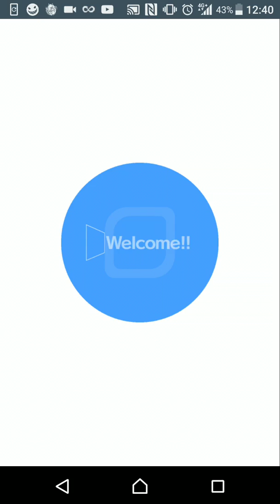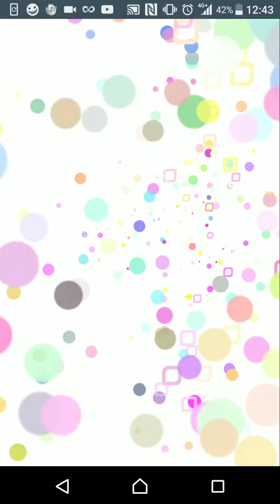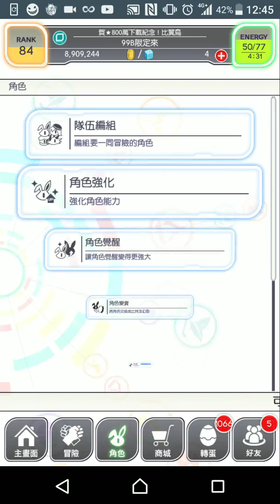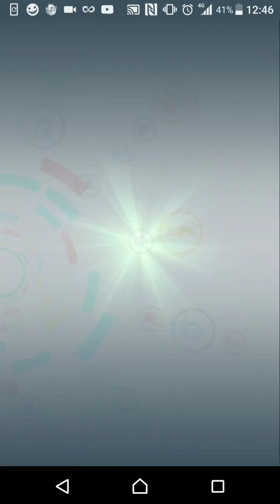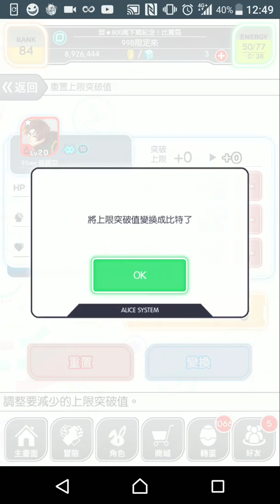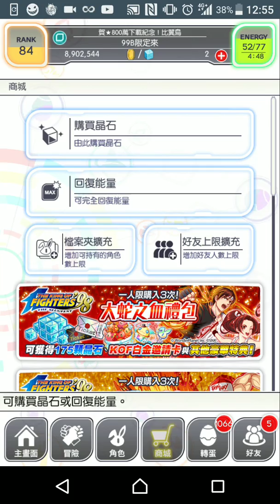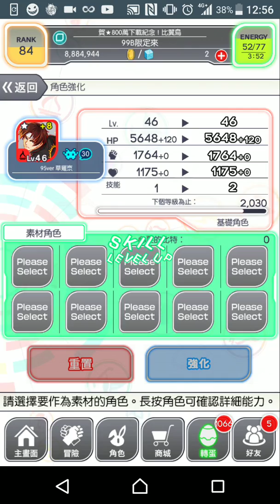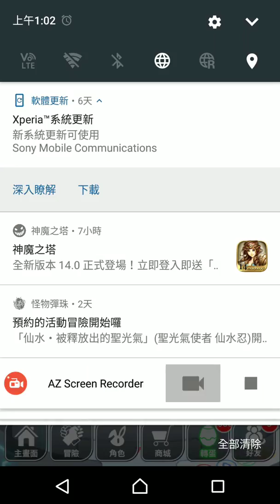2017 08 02